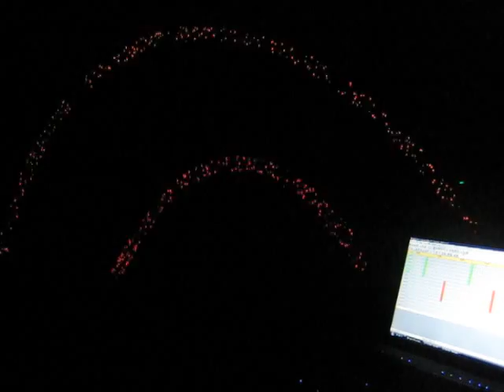Light O Rama Halloween Arches Test Thriller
Thriller Micheal Jackson test